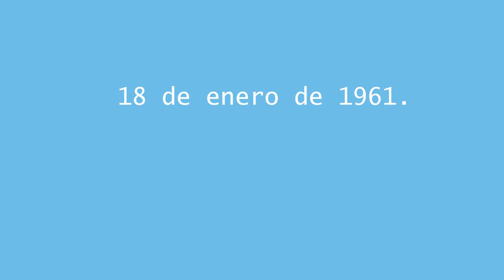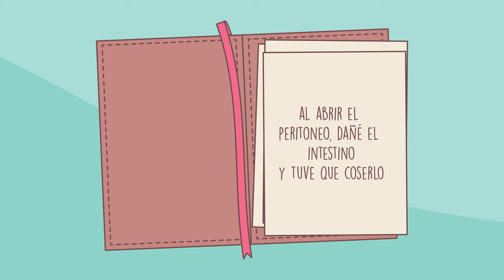Leonid Rogozov el médico que se operó a sí mismo | Infonimados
Imagina estar sufriendo de fuertes dolores abdominales producto de un apendicitis, imagina que estás en medio de la nada y no hay nadie que te pueda ayudar u operar. Esto fue lo que le sucedió a Leonid Rógozov, en medio de la Antártida, tuvo que operarse a sí mismo.